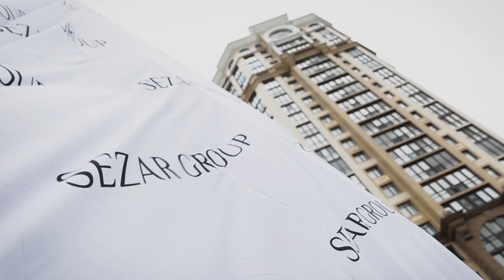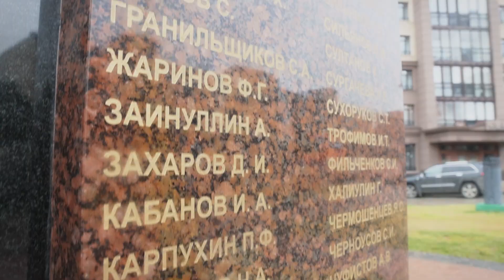ЖК "Династия". Торжественная церемония открытия памятника героям Великой Отечественной войны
Рядом с ЖК «Династия» появилась еще одна достопримечательность — памятник героям Великой Отечественной войны, работникам Хладокомбината № 7, на месте которого сейчас располагается жилой комплекс.

Сегодня состоялась церемония открытия мемориала, приуроченная ко Дню белых журавлей.
Почтить память героев пришли ваши соседи, ветераны, Глава муниципального округа, ученики районной школы и внуки одного из героев, чье имя выгравировано на памятнике.

Теперь история Хорошевского района стала еще ближе к вам, оставляя будущим поколениям память о подвигах героев.

Делимся видео торжественной церемонии открытия мемориала.